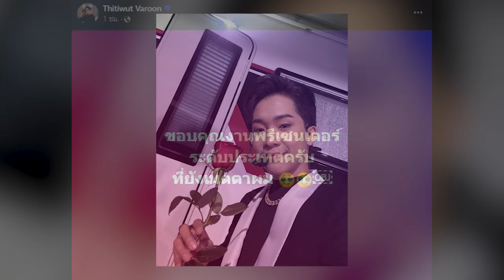ปังมาก คอนเสิร์ตแรกมีแล้ว! แห่สนับสนุน 'ผญบ.ฟินแลนด์' ไลฟ์สดอุ้มลูกชายขายตั๋ว โสดแล้วงานไม่ขายสาย​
คนบันเทิงและแฟนคลับต่างให้กำลังใจล้นหลามกับ “ผู้ใหญ่บ้านฟินแลนด์” หลังจากที่เขานั้นกลับมาโสดอีกครั้ง เป็นพ่อหม้ายลูกสอง และเจ้าตัวนั้นก็ได้มูฟออน เดินหน้าทำงานต่อไป ดูแลลูกน้อง ครอบครัว ลูกๆ และล่าสุดก็มีข่าวดีสำหรับเขา ที่โพสต์เฟซบุ๊ก Thitiwut Varoon บอกว่า “ขอบคุณงานพรีเซนเตอร์ ระดับประเทศครับ ที่ยังเมตตาผม”